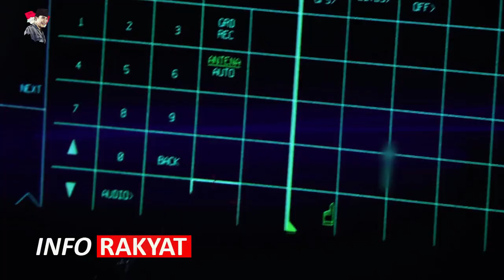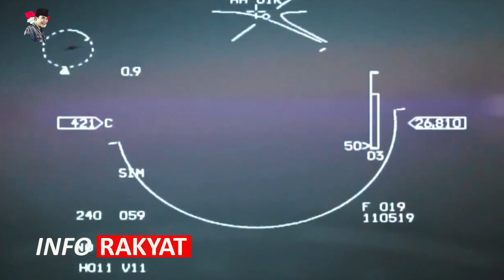MEMANAS!! F 35 AUSTRALIA SERANG INDONESIA TNI AU KERAHKAN F 16 MELAWAN F35 AUSTRALIA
pesawat tempur indonesia lawan pesawat tempur australia siapa yang akan menang dalam pertempuran ,saat ini kekuatan udara indonesia kalah jauh jika di duelkan dengan negara australia